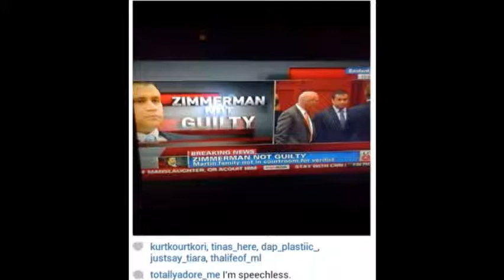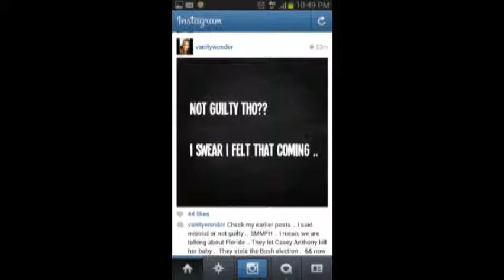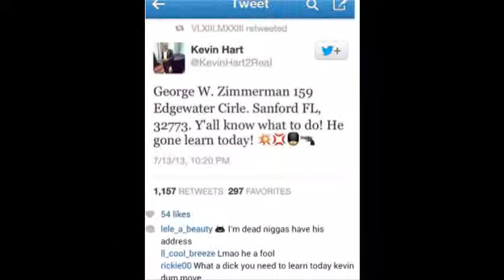Dj Mazerati Noc speaks with callers regarding trayvon martin case